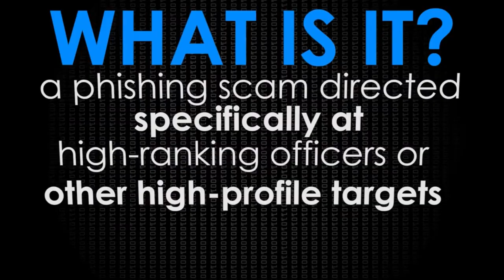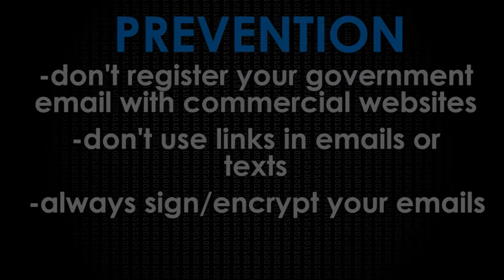Phishing facts and info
What does "vishing" mean? How about "phishing" or "smishing"? If you don't know, check out this short video which explains what some of the common internet scams are and what you can do to identify them and avoid them. (U.S. Navy video by Austin Rooney/Released)